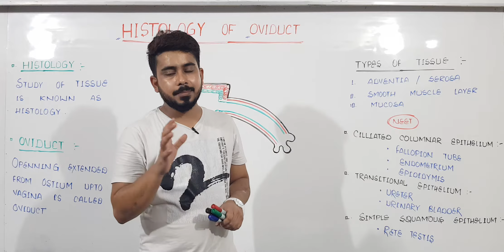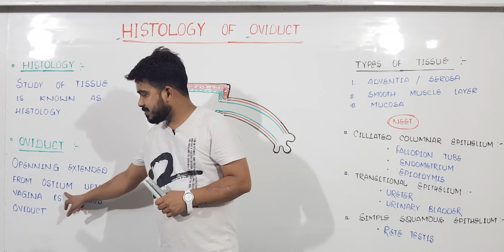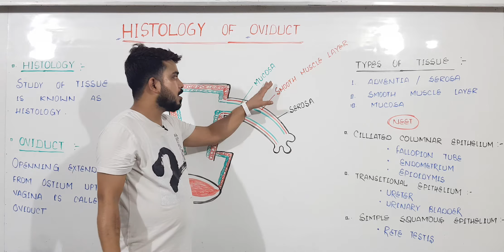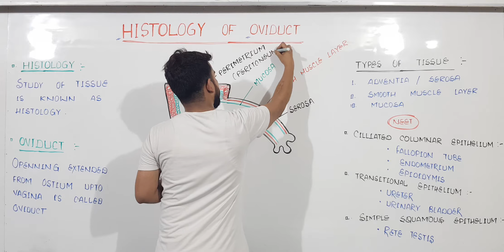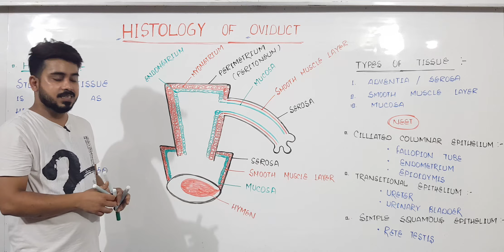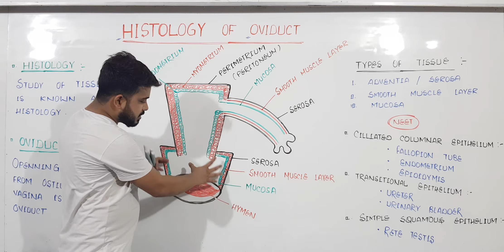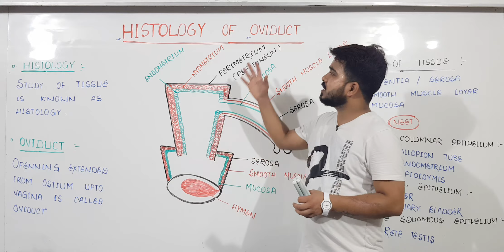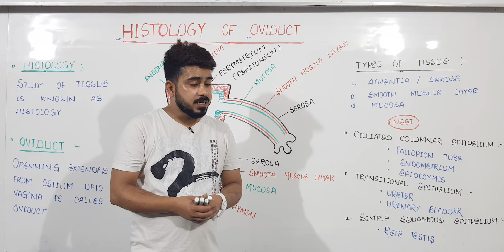HISTOLOGY OF OVIDUCT